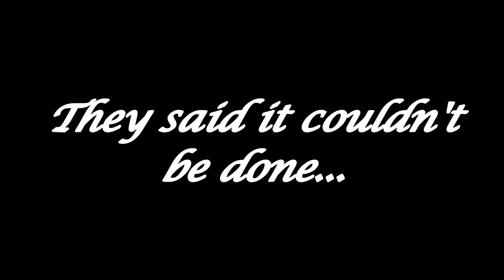SAS4 - The Heavy who Jumped the Wall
Heavies have always been infamous for their extreme ability to take the beating. Maybe that's why poeple think that Heavies can't walljump, because no one makes a speedy Heavy. But I have, and so I enjoy the times of a hulking frame jumping walls until NK fixes this glitch

Wall jump glitch: Walls in-game have a certain thickness; let's measure it in feet. Characters have a certain average movement speed, measured in feet per second. If that feet per second is greater than the thickness in feet of certain walls, one is able to jump over said wall.

Your total movement mod must be somewhere around 75% or more in order to start jumping certain walls. If you want me to, I can make a vid of the places I've found where one can jump. Needless to say, when NK patches this, no one will be able to jump again, so it's nice to commemorate the once walljumpable spots.